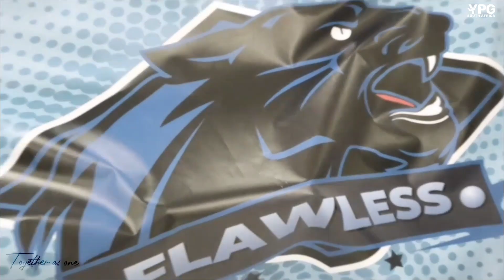YPG RSA - Hangout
YPG Hangout - The Sauce, The Vibes, The Place You Need To Be! 😎

Check out YPG RSA via Facebook, Twitter, Instagram and YouTube